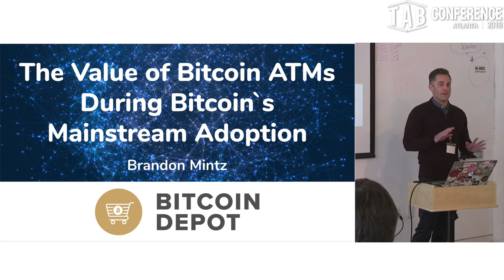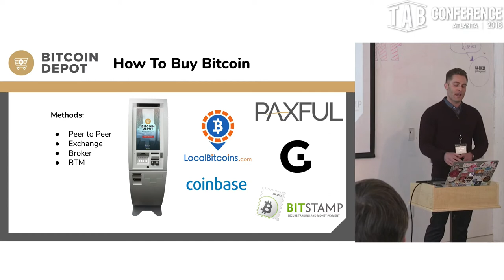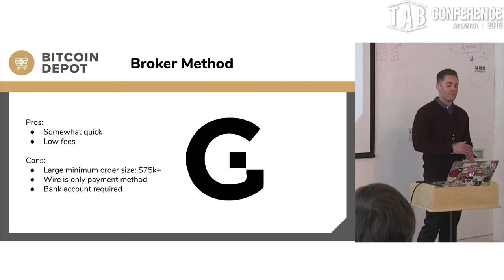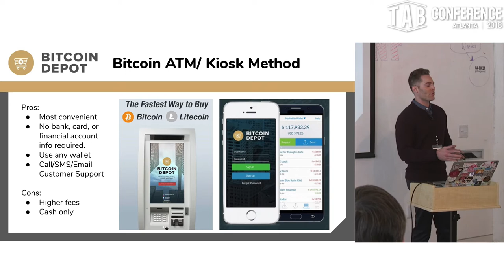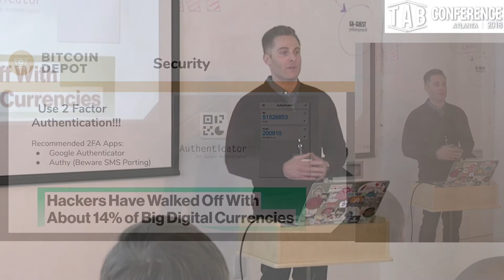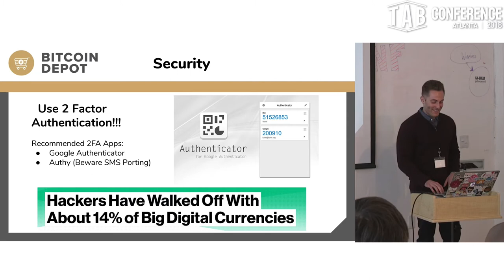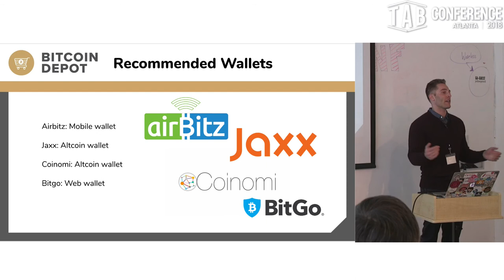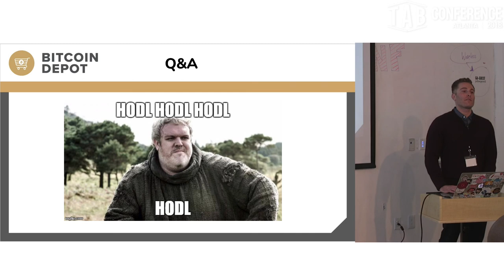TabConf 2018 - Brandon Mintz - The Value of Bitcoin ATMs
Brandon Mintz gives a talk about The Value of Bitcoin ATMs During Bitcoins Mainstream Adoption.